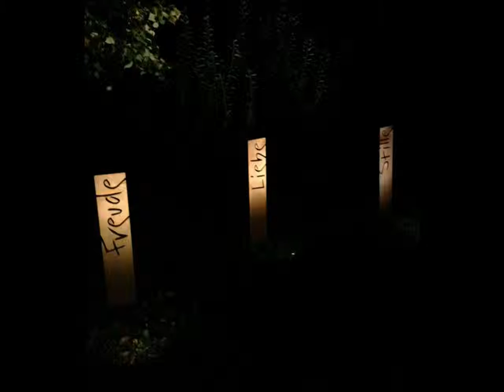Slideshow Nordlicht 2. Eindrücke der Gartenbeleuchtung